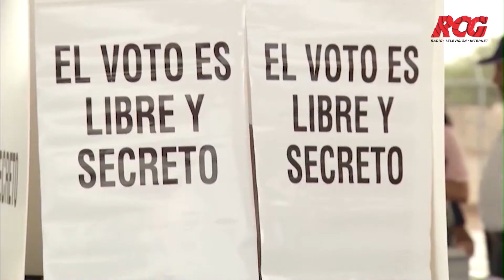Habrá elecciones conforme a los semáforos sanitarios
En el desarrollo del Consejo General del Instituto Nacional Electoral, se manifestó que en aras de salvaguardar a los ciudadanos ante la actual contingencia sanitaria es que se aplazó la realización de los comicios en Coahuila e Hidalgo en donde se llevará a cabo la renovación del Congreso Local y Presidencias Municipales respectivamente.